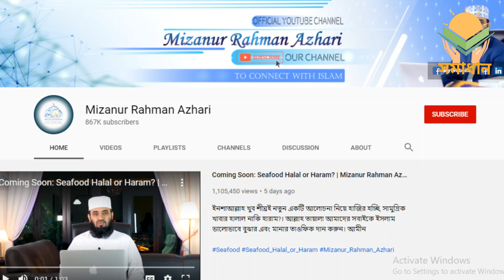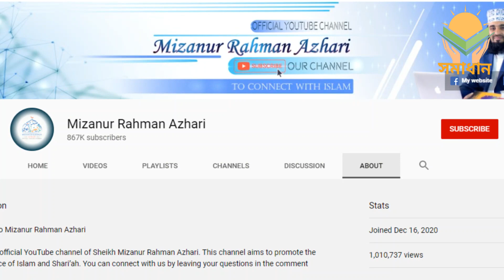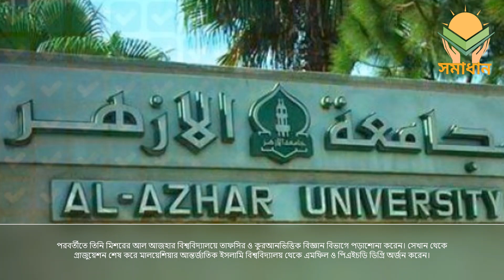Mizanur Rahman Azhari || mizanur rahman azhari new world record || Sourav Sorkar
If you like this video, spread this. Love you all for the shares and support !!